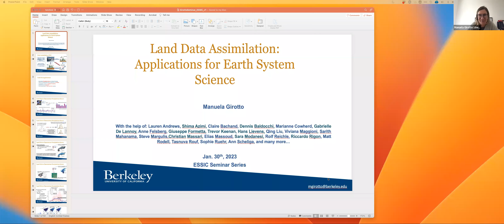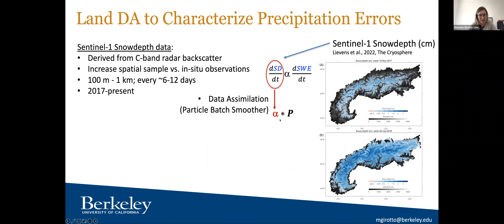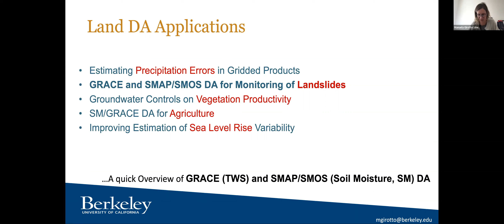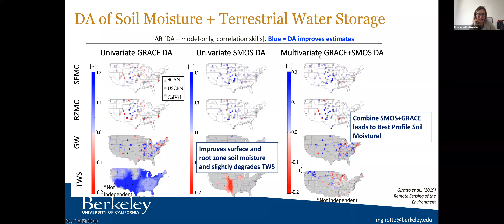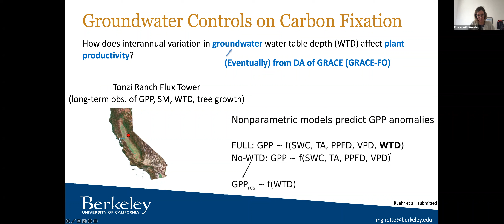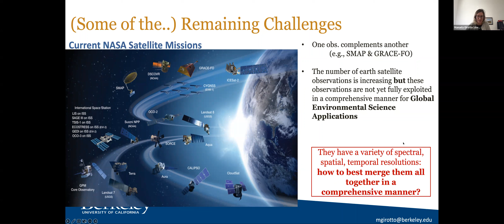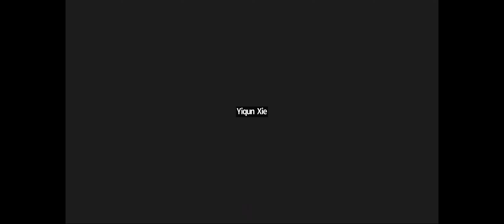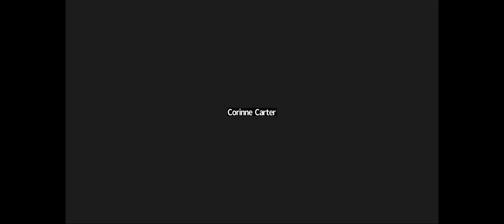Prof. Manuela Girotto | Land Data Assimilation: Applications for Earth System Science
Abstract:
The goal of data assimilation is to provide a better estimate of the environmental states than either models or observations could individually do. This presentation will focus on benefits, challenges and applications of recent land surface data assimilation research efforts targeted at improving snow, soil moisture, groundwater, and terrestrial water storage hydrological states.

Biosketch:
Manuela Girotto is an Assistant Professor in the department of Environmental Science and Policy Management at UC Berkeley. Her research merges cutting-edge space technology and remotely-sensed observations of the earth with state-of-the-art models for the purpose of improving our scientific knowledge about variability and change in hydrologic cycles. In particular, her research focuses on snow, soil moisture, and groundwater hydrology. After earning the PhD in civil and environmental engineering at the University of California, Los Angeles, Prof. Girotto has worked as a research scientist in the earth science division of the NASA Goddard Space Flight Center in Greenbelt, MD.